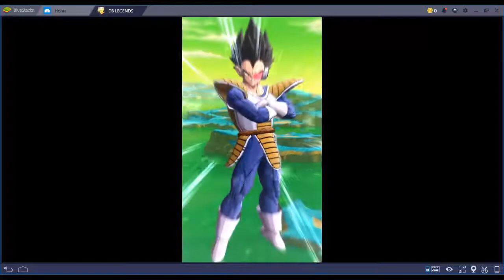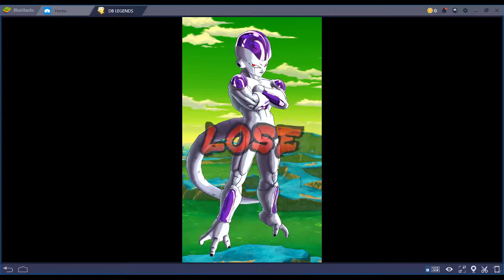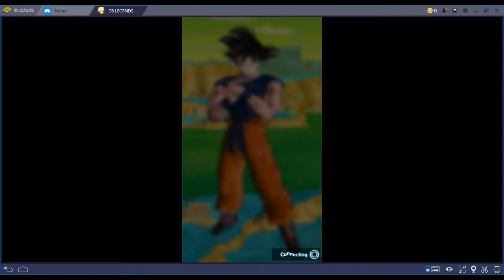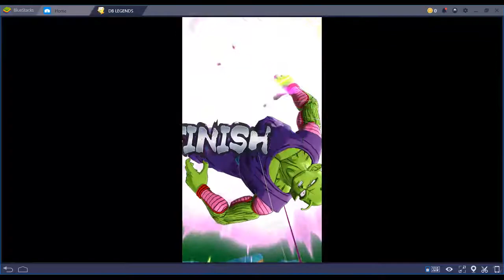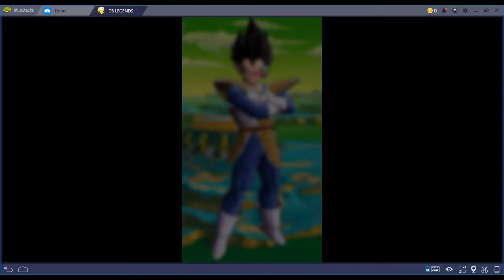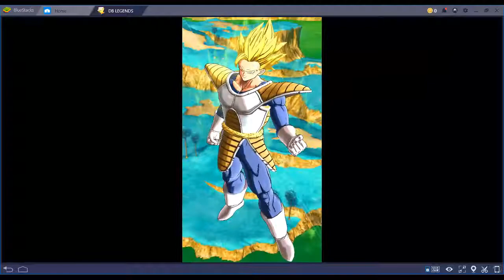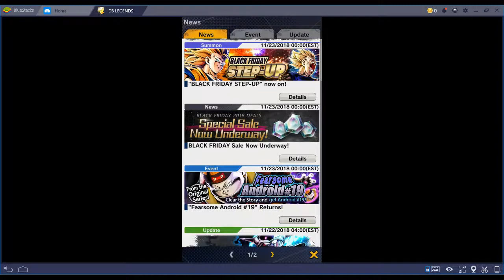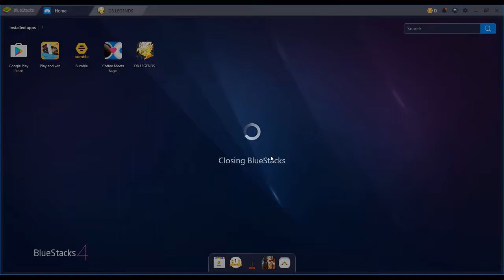Dragon Ball Legends - Episode 34